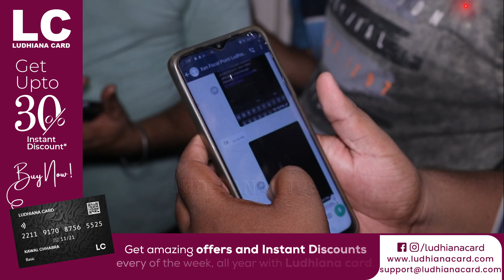ਬਿਜਲੀ ਦੇ ਲੰਬੇ-ਲੰਬੇ ਕੱ/ਟਾਂ ਤੋਂ ਲੋਕ ਹੋਏ ਪਰੇਸ਼ਾਨ, Focal Point ਵਿੱਚ ਬਿਜਲੀ ਦੇ ਕੱ/ਟਾਂ ਤੋਂ ਪਰੇਸ਼ਾਨ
ਬਿਜਲੀ ਦੇ ਲੰਬੇ-ਲੰਬੇ ਕੱ/ਟਾਂ ਤੋਂ ਲੋਕ ਹੋਏ ਪਰੇਸ਼ਾਨ, Focal Point ਵਿੱਚ ਬਿਜਲੀ ਦੇ ਕੱ/ਟਾਂ ਤੋਂ ਪਰੇਸ਼ਾਨ ਲੋਕਾਂ ਨੇ ਮ.ਚਾ.ਈ ਹਾਏ-ਤੌਬਾ